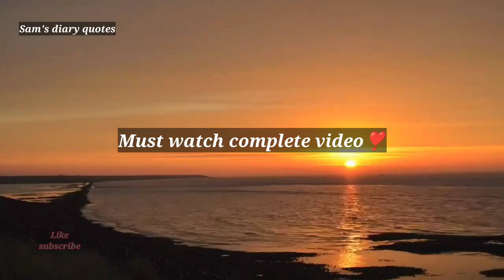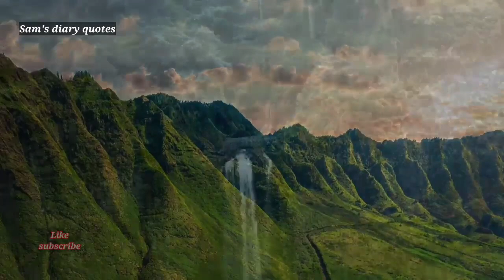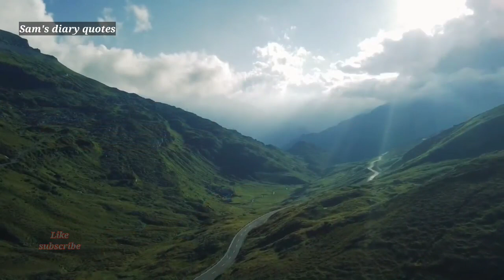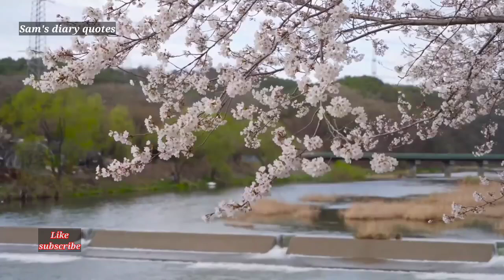Urdu Motivational Video